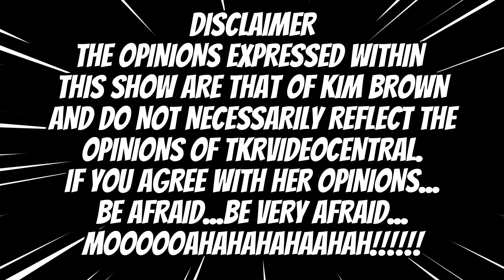TKR presents "Kim Takes On"...The Death of Elvis Presley (part 1 of 2 related shows) - July 2 2024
Welcome to "Kim Takes On. ", where TC's lovely wife Kim spouts off on various things music!

THIS WEEK:
This week, Kim dives into the passing of icon Elvis Presley and the "is Elvis alive?" theories that sprung up in it's wake. part one of two shows on related topics (next week too...)

You can connect with Kim directly on Twitter at @platinumroselady and check out her roleplay channel at @platinumroseroleplay2101

PLEASE SUPPORT LANAI CAT SANCTUARY! This wonderful cat sanctuary in Hawaii cares for over 600 cats and does so strictly on donations and sponsorships from the public, so they always need a little more to help out - if you can, please donate or better yet, sponsor a cat!